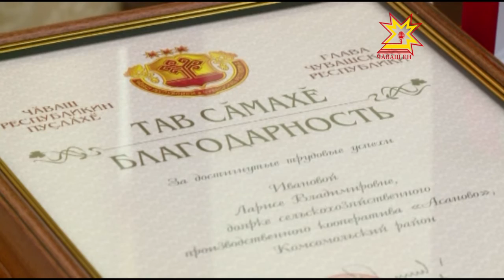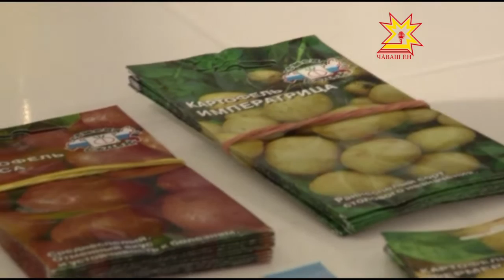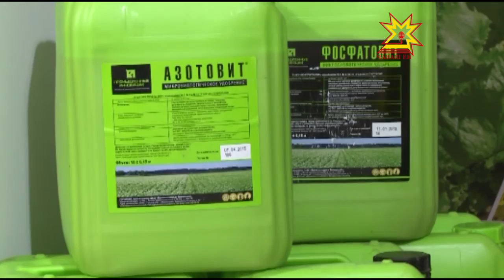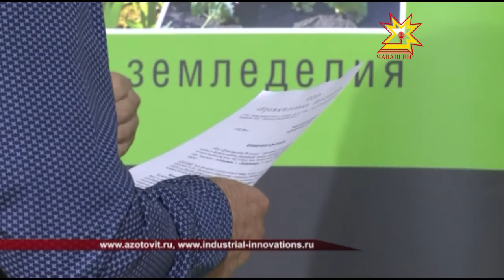Республика 04 03 2016 на чувашском языке Вечерний выпуск